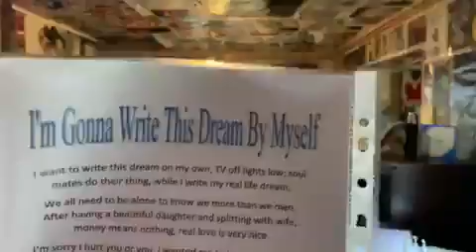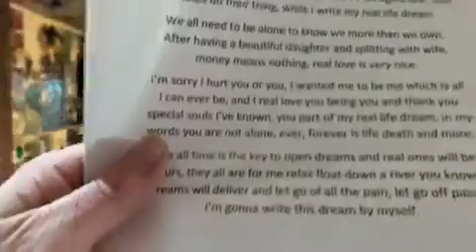I’m gonna write this dream by myself 30 09 2009 Poem I wrote for Reallifedreamsmybook